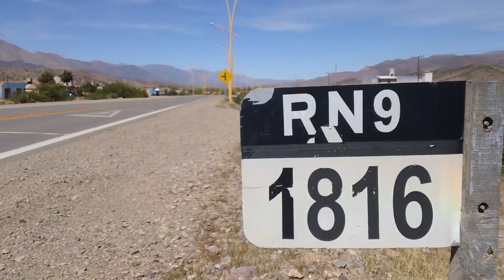DESCUBRIENDO LA QUEBRADA DE LAS SEÑORITAS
Fui a un trekking a Uquía, Jujuy. Llamado La Quebrada de las Señoritas. En la región de la quebrada de Humahuaca. Es una locura, fui solo y casi me muero deshidratado. No sabía cuales eran, pensé que no las había encontrado. Pero si las encontré. ¡Que lo disfruten!

La Quebrada de las Señoritas es un lugar ubicado en Uquía, en la provincia de Jujuy, Argentina. Cuenta la leyenda que en tiempos del imperio Inca, un grupo de señoritas partieron desde el Perú con cargamentos de oro codiciados por los conquistadores españoles. Estas mujeres acamparon en la quebrada, pero fueron atacadas y asesinadas por los españoles. Otra versión de la leyenda dice que las señoritas eran mujeres que no conocieron hombre alguno y que perecieron en la quebrada. El lugar es conocido por su belleza natural y es un destino popular para hacer trekking y senderismo